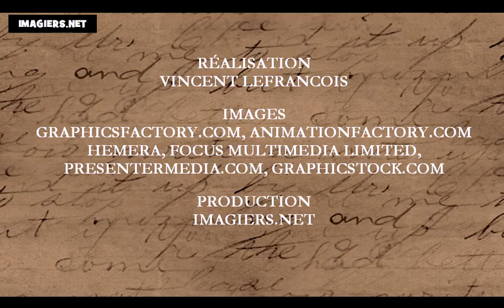法語教學 = 一周的日子